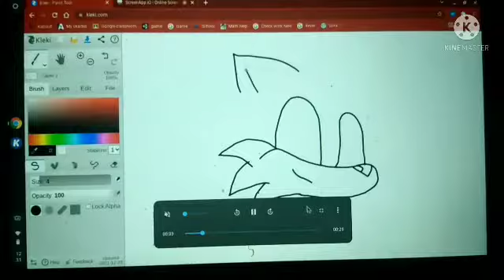Aquarian The Fox Speed Paint (Ross Lynch-Billion Hits)